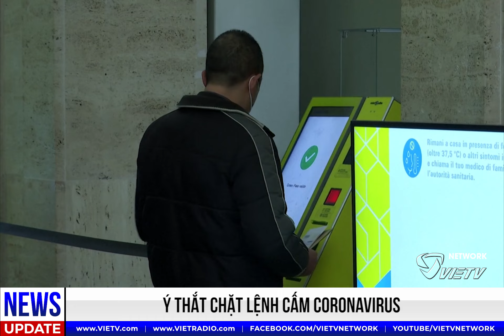EveningNews(02/01/2022)- Bộ Thử Covid gởi về nhà là Made In China